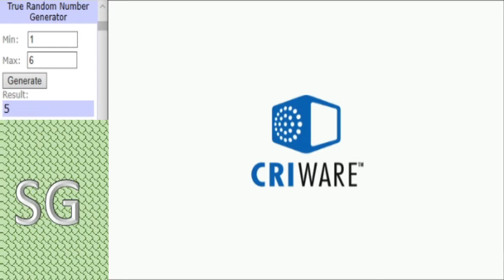Dinosaur King Arcade Tournament 2020 - Group Stage (A) - Team Europe vs StrangerGamer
We're in the endgame now in terms of the group stage, a win here for Stranger will seen him into the last 16, anything other than a bonus point win for Team Europe will end their top 4 hopes.